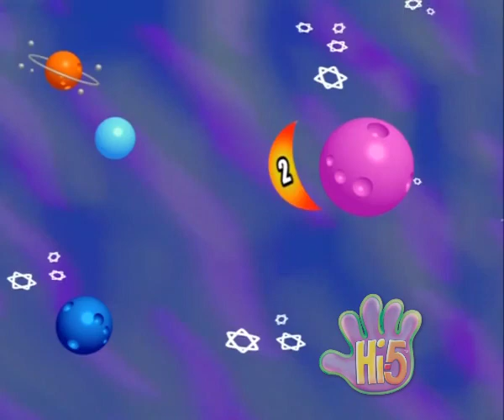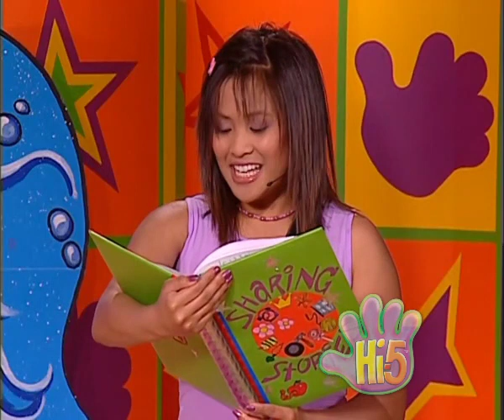Hi-5 USA - S01 E14 - Water Animals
Segments:
- Shaun talks about penguins and he dresses up like one along with the Hi-5 band.
- Karla pretends to be a penguin and she does ice skating.
- Curtis and the Hi-5 band pretend to be frogs speaking Spanish.
- Karla pretends to be a frog who hates rain and getting wet.
- Kimee measures the length of a baby whale.
- Sharing Stories: Kimee tells us a story about a scientist (Karla) who'd like to talk to a fish, then she gets it and meets an angel fish (Shaun), a seahorse (Jenn) and a whale (Curtis).

Absent: Jenn.